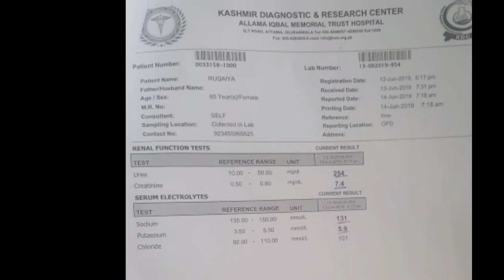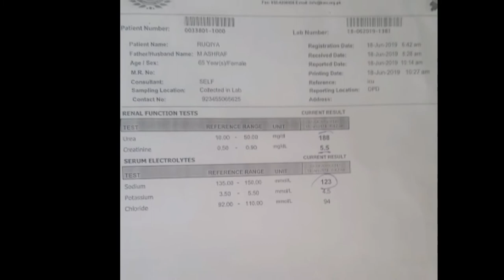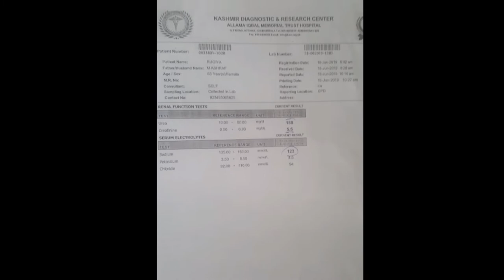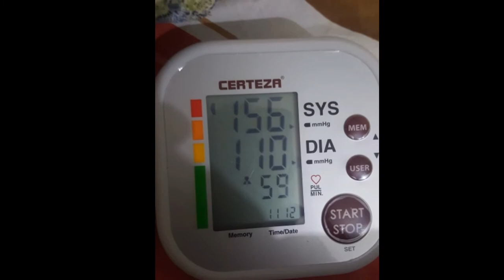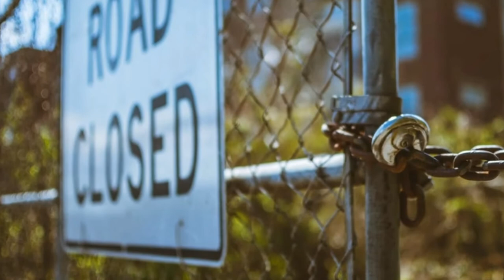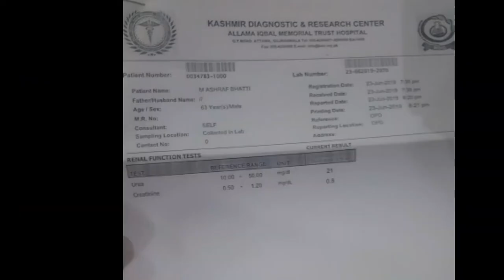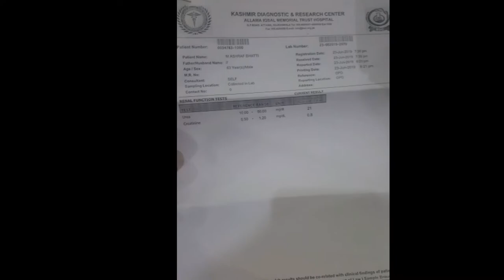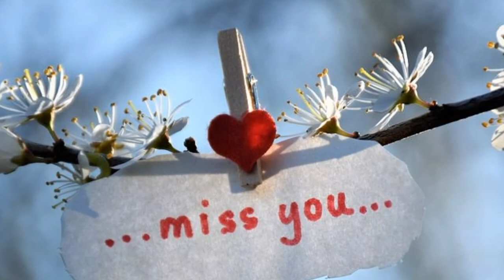Personal Story || How my Life Changed || 28th May to 28th July 2019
This has to be one of the hardest video i have ever done.
Let me take you through a little but fast journey that change my life forever.
This is a story of pain and suffering I've experienced.